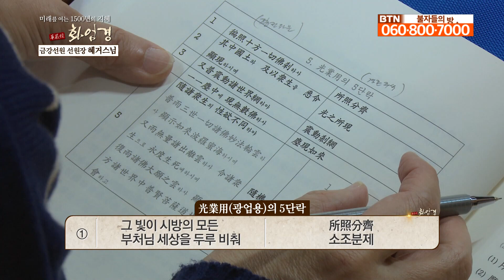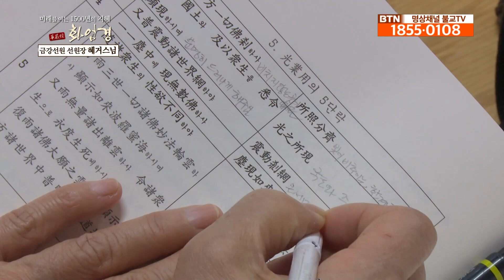혜거스님의 미래를 여는 1500년의 지혜 '화엄경' - 제63회 여래현상품 제 15강 현서표법 2.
혜거스님의 화엄경 법문이 열립니다!
대승사상의 진수로 광대무변하여 우주에 두루 가득한 부처님의 온갖 덕과 가지가지 꽃으로 장엄된 진리의 세계를 보여주는 대방광불화엄경.
화엄경은 미래의 후손이 살아갈 지혜를 알려줍니다
혜거스님의 인류 최고의 사상이자 철학인 화엄경 법문으로 오묘한 이치를 같이 맛보시기 바랍니다.

     BTN조이는 여러분의 작은 도움으로 운영됩니다.